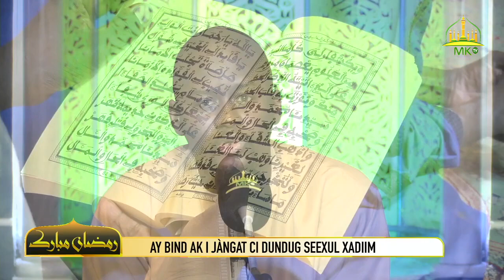Conférence Ramadan S. Mame Mor Mbacké Amdy - Leçons à tirer sur la vie de Cheikhoul Khadim